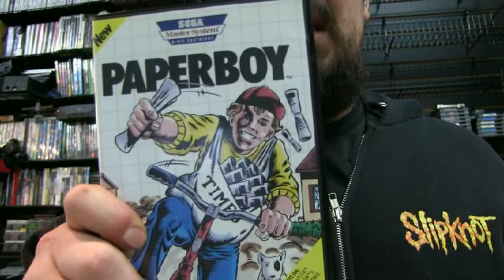Greg's Game spot 30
Do us a favor guys if you like this video please thumb it up!
Also we sure do love seeing you guys comment and share!
People who comment, thumb up and share get put into a contest
each week for a chance at gaming merchandise and GGN shirts.

Join Gamer Geek Nation now!
Be part of the best retro gaming community!